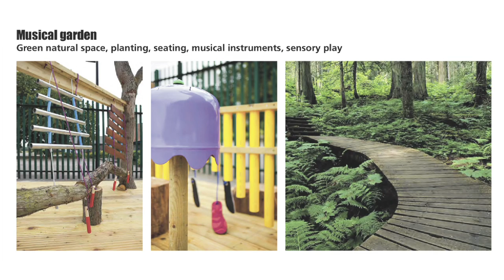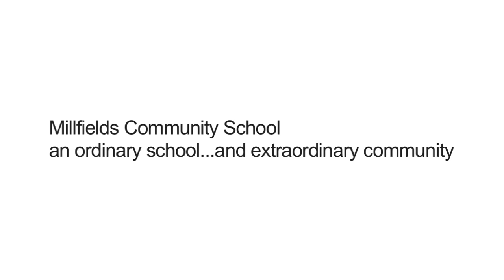Millfields Community School in Hackney needs a new playground !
Millfields Community School in Hackney is one of the biggest schools in London and it is growing! They desperately need a new playground and so came up with the idea of recording and releasing a Christmas Single. They hope the song C-H-R-I-S-T-M-A-S (written by Jonathan Hart) will go to number one this Christmas and raise the thousands needed to build the playground - as well as raise funds for the children of Syria through Unicef.  Buy our single and support children in Syria as well as the children of one of the most vibrant and diverse schools in the world.

Buy the CD single, Christmas Cards, a school Photo or just donate to the cause at the Millfields shop